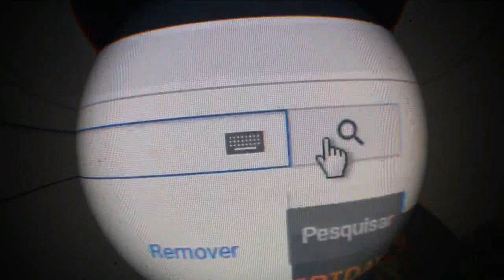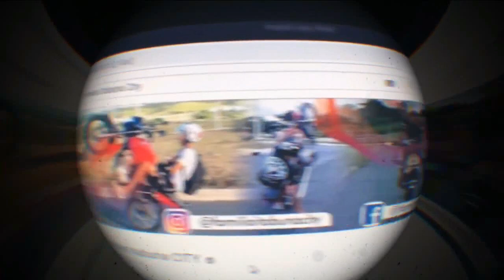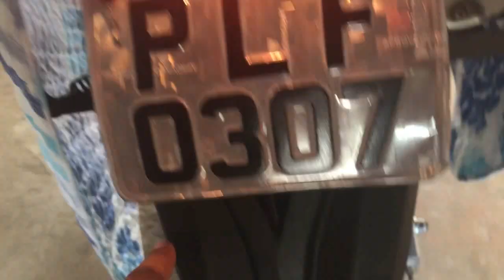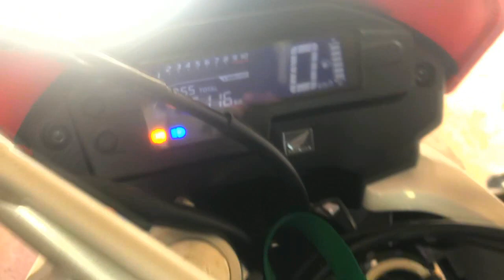COM VOCÊS A NOVA TRE TRE ( Xre 300 ) MODELO 2022